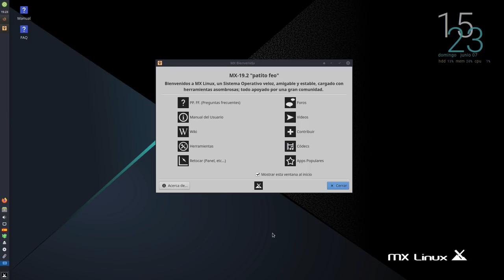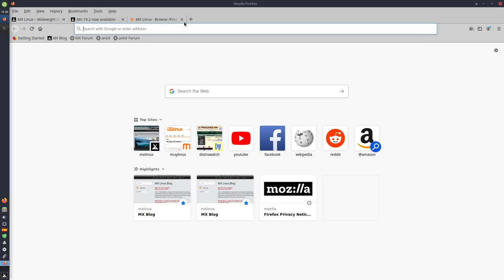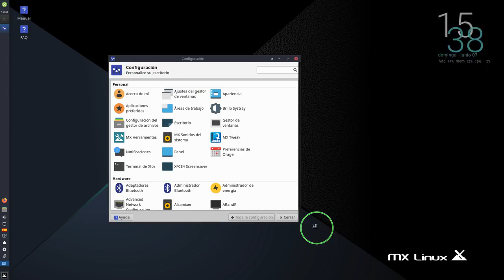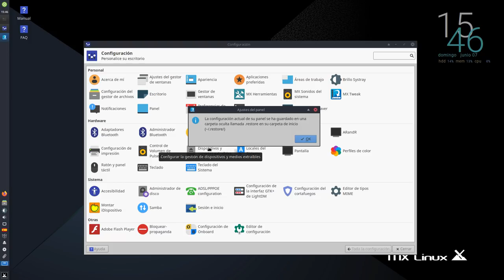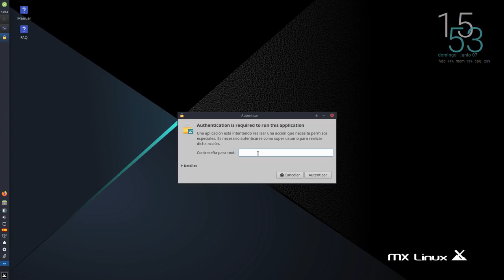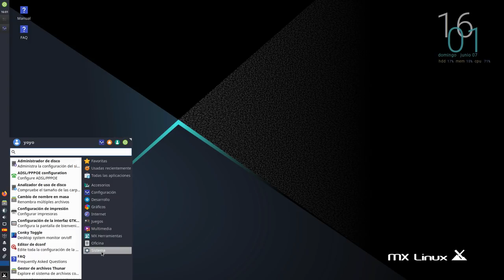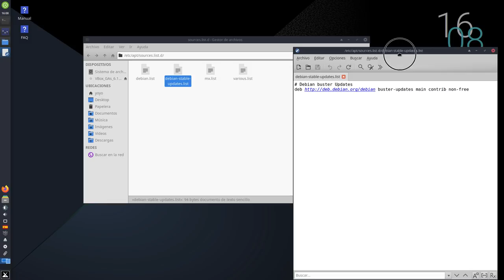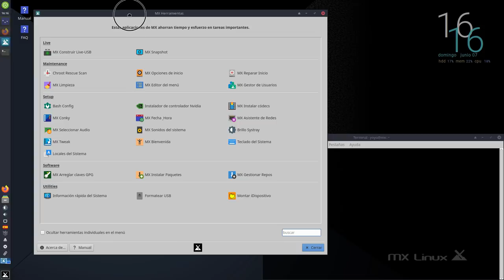MX Linux 19.2 (Patito Feo) versión AHS. La mejor y más potente Debian que te puedes encontrar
Os hago la revisión de MX Linux 19.2 (Patito Feo) en su versión AHS (Advanced Hardware Support)

La estabilidad de una Debian estable con la potencia de las herramientas propias de MX Linux.